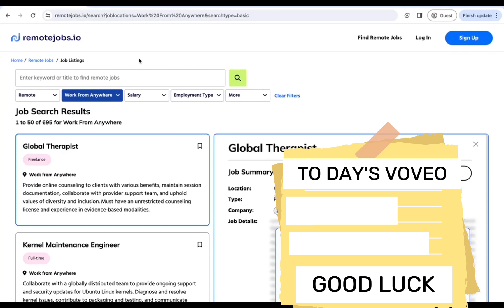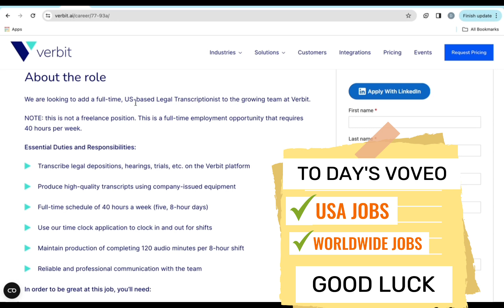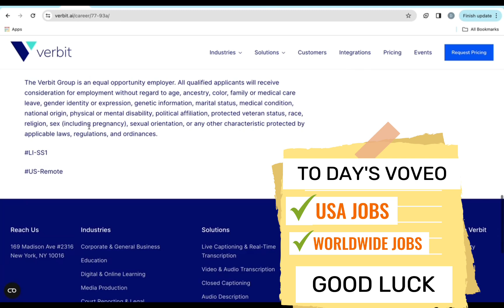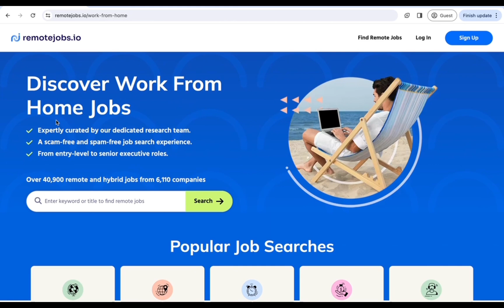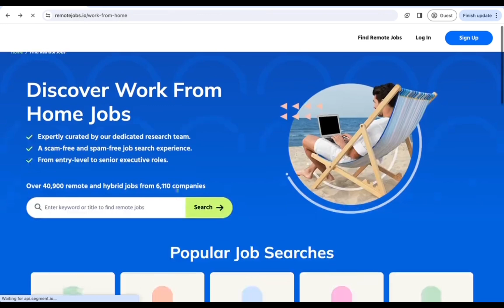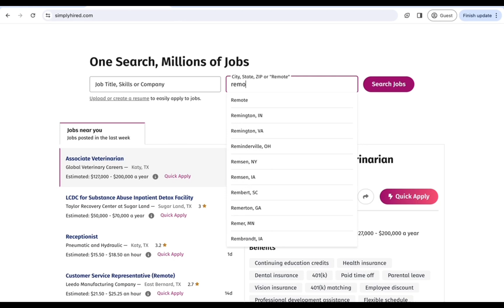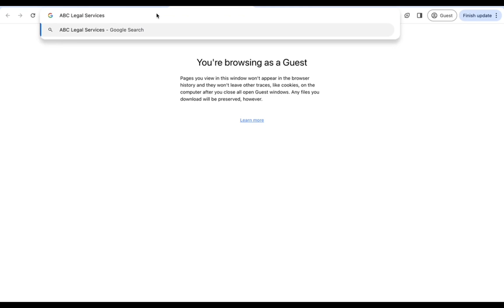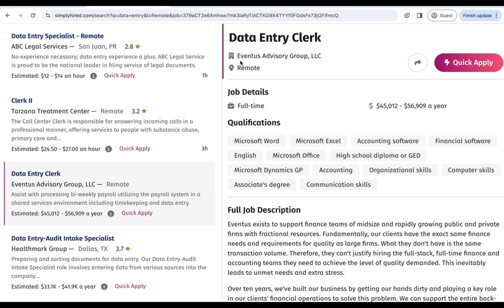work from home jobs entry level no experience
Worldwide WorkFromHomeJobs 2023PartTimeNightShift InternationalRemote dataentry NOEXPERIENCE NOPHONE

0:00 Intro (BEST Website for Data Entry Work From Home Jobs| No Phone)
2:55 1st BEST Website for Data Entry Work From Home Jobs| No Phone
3:52  2nd  BEST Website for Data Entry Work From Home Jobs| No Phone
4:48 3rd  BEST Website for Data Entry Work From Home Jobs| No Phone
6:00 4th  BEST Website for Data Entry Work From Home Jobs| No Phone
6:50 5th  BEST Website for Data Entry Work From Home Jobs| No Phone

top 10 remote jobs 2023
remote tech jobs no experience
remote jobs from home
best part time remote jobs with no experience
easiest work from home jobs 2023
easy online work to earn money
work from home day in the life 2023
how to make money in 2023
how to make money with no experience
high paying remote jobs no degree
best work from home jobs 2024
youtube work from home jobs 2023

online job at home in mobile  , typing work online job at home app,  part time job at home for students, job for women at home, how to get job in amazon work from home how to get a remote job with no experience, how to get a remote job

how to find International  work from home jobs on linkedin
Remote job for teens
Remote jobs for college students
Easy online jobs no experience necessary
Remote jobs no experience worldwide
Worldwide remote jobs
Worldwide remote
Worldwide remote work
Worldwide entry level remote jobs
Worldwide remote jobs 2022
Worldwide remote jobs 2023
Worldwide work from home jobs
Worldwide work from home jobs 2023
Global remote jobs
International remote jobs 2022
International remote jobs 2023
Global remote jobs
Worldwide customer customer service
Worldwide customer customer representative
Work from home Tamil
Work for home jobs
Work for home jobs telugu

background remove job online malayalam,
online jobs for beginners malayalam,
online job paytm cash malayalam,
capture typing job online malayalam,
copy paste job online malayalam,
online data entry jobs malayalam,
graphic designer online job malayalam,
daily online job malayalam,
easy online job malayalam,
earn money online job malayalam,
online earning jobs malayalam,
online photo editing jobs malayalam,
fiverr online job malayalam,
online jobs for students malayalam,
free online job malayalam,
guru online job malayalam,